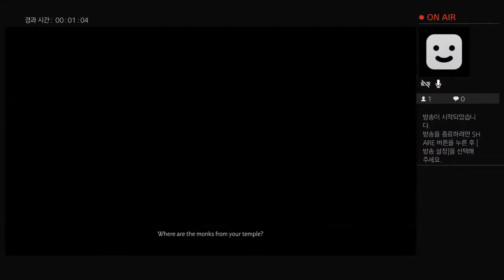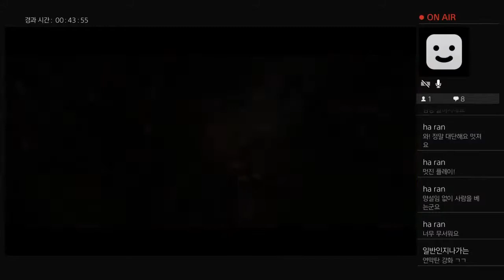Call me Lord Shimura